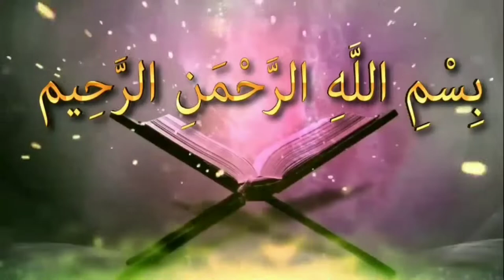অন্যায় প্রতিরোধে ইসলামᴴᴰ┇by আলমগীর সরদার সাহেব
অন্যায় প্রতিরোধে ইসলামᴴᴰ┇

Islam against injustice

🎙আলমগীর সরদার

🎙Alamgir Sardar

👋 yeamul islam 👋